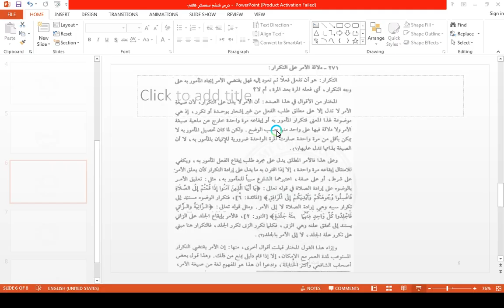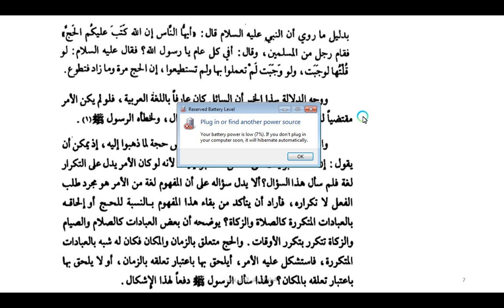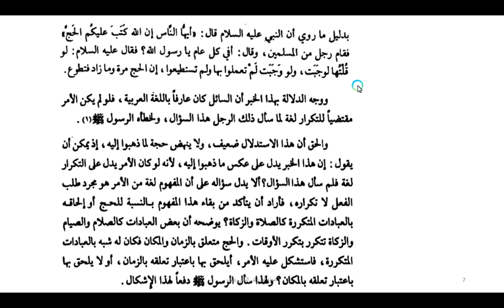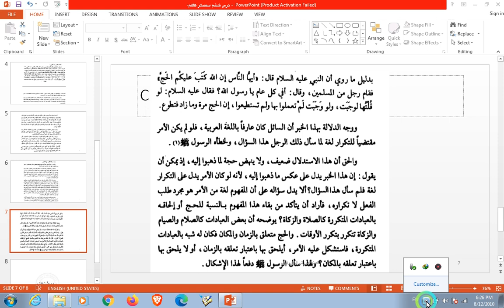درس هفتم اصول فقه سمستر هفتم